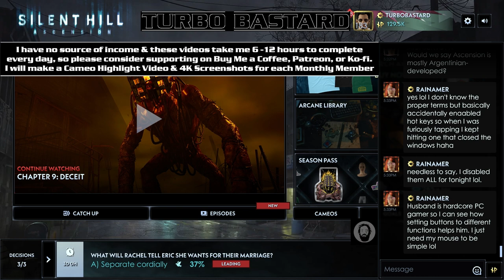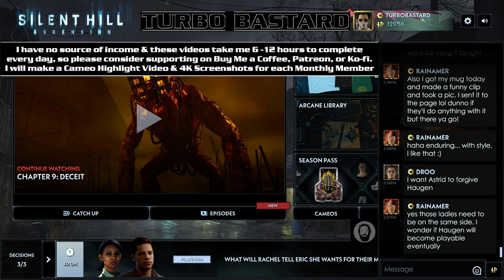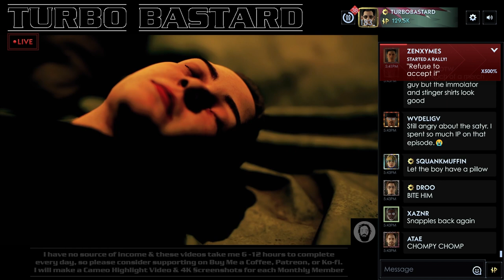Silent Hill Ascension Day 060 Pre-Show